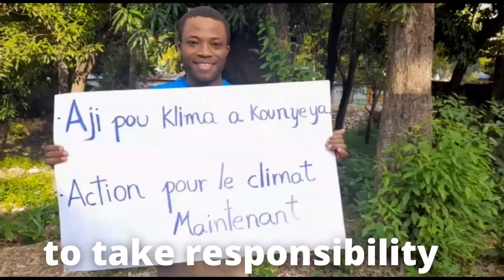We are Caribbean voices calling out for climate action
While Global North leaders and fossil fuel executives are thinking about money, Caribbean people are worried about their lives.
The clock is ticking! We call on leaders to be bold, to commit and to do whatever it takes to protect us.